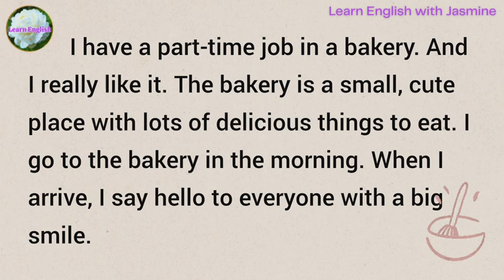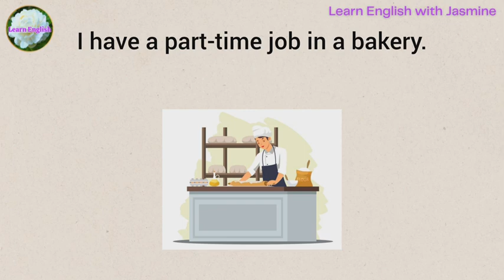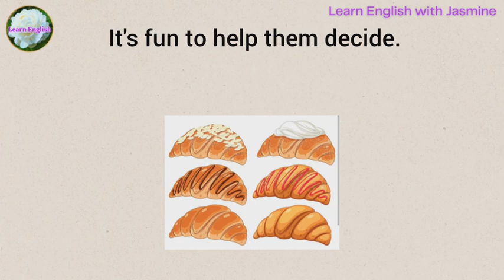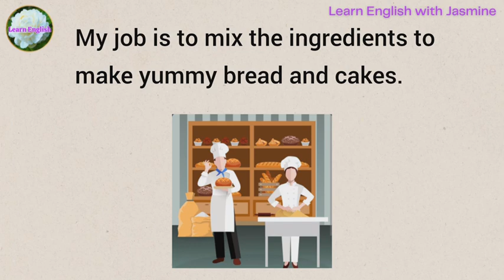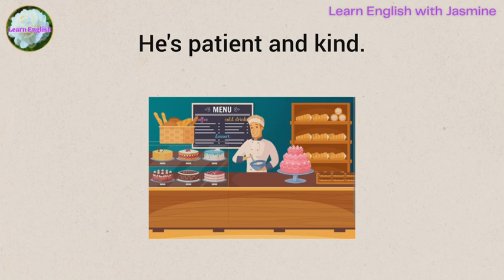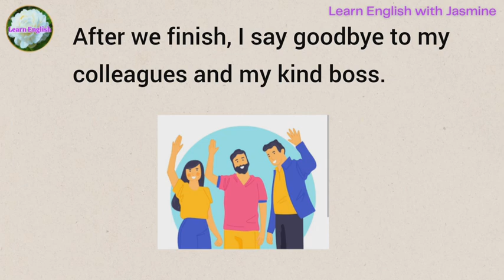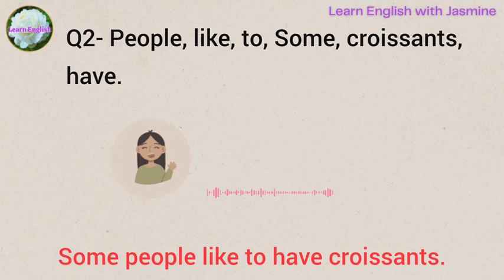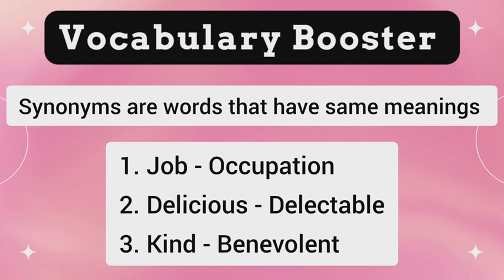My Part-time Job | Improve your English | Speak English Fluently | Level 1 | Shadowing Method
My Part-time Job | Improve your English | Reading Listening and Speaking Practice | English for Beginners | Level 1

Today's topic is My Part-time Job. With this we will be improving our English speaking. Listen carefully and repeat.